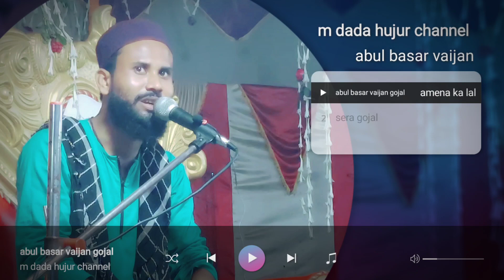Abul Basar vaijaan Gojal/আবুল বাশার নতুন গজল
যেমন ওয়াজ তেমন গজল/পীরজাদা আবুল বাশার ওয়াজ/Abul Basar Vaijan Waz/Bangla Waz
পীরজাদা আবুল বাশার ওয়াজ
 আবুল বাশার ওয়াজ
Abul Basar Vaijan Waz
 Basar Vaijan Waz
পীরজাদা আবুল বাশার নিউ ওয়াজ
Abul Basar Vaijan New Waz
মাওলানা আবুল বাশার ওয়াজ
Maolana Abul Basar Vaijan Waz
Abul Basar Vaijan 2023 Waz
পীরজাদা আবুল বাশার ২০২৩ ওয়াজ
Pirjada Abul Basar Vaijan Waz
পীরজাদা আবুল বাশার ভাইজান ওয়াজ

Abul Basar Vaijan 2023 Gojal
পীরজাদা আবুল বাশার ২০২৩ গজল
Pirjada Abul Basar Vaijan Gojal
পীরজাদা আবুল বাশার ভাইজান গজল